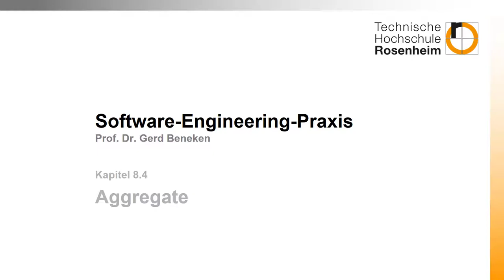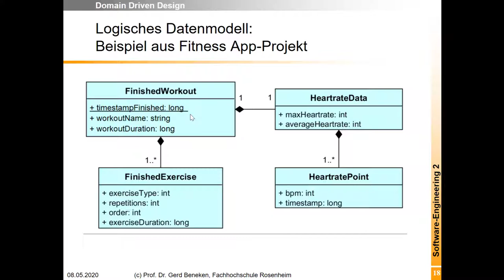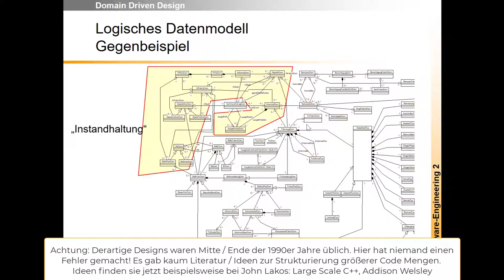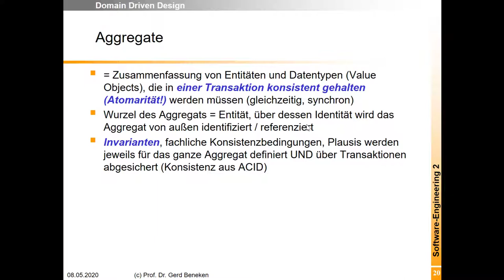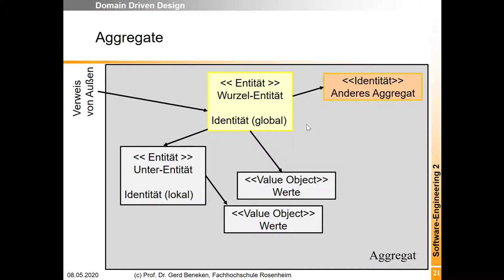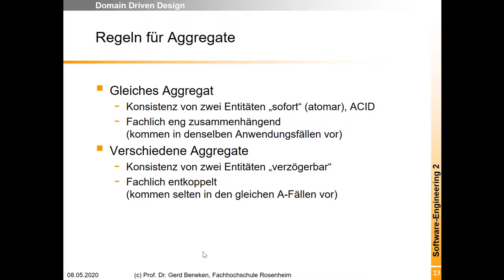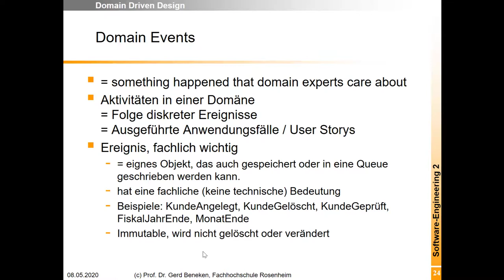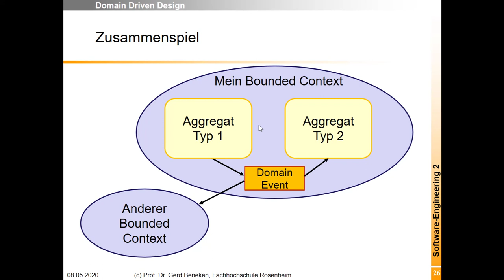DDD 3: Domain Driven Design: Aggregate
Im Domain Driven Design sind die Aggregate eine Möglichkeit, große Modelle in beherrschbare Einheiten zu zerlegen. Die Aggregate können bei der Erstellung von Microservices hilfreich sein.